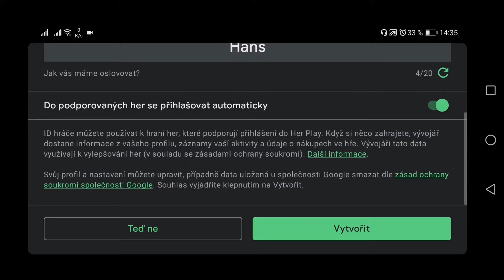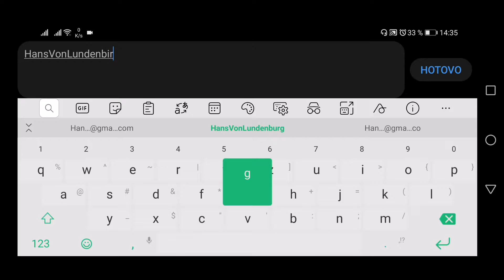Oddmar: Gameplay Walkthrough - Levels 1-1 & 1-2 (FULL HD)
Oddmar: Gameplay Walkthrough - Levels 1-1 & 1-2

Oddmar struggles with life in his village and is not worthy of a place in Valhalla. He is shunned by his fellow Vikings and must redeem himself of his squandered potential. One day he is offered an opportunity to prove himself, but at a price...

Enjoy and let me know, what would you like to see next. I'm looking forward to your suggestions :-)

If you liked what you saw, I would be really grateful if you leave me a thumbs up, also subscribe, if you want to see more and don't forget to click on the notification bell to stay updated. Gameplay videos uploaded DAILY.